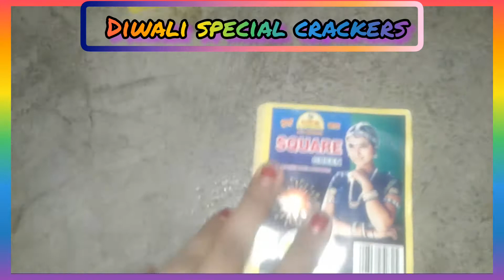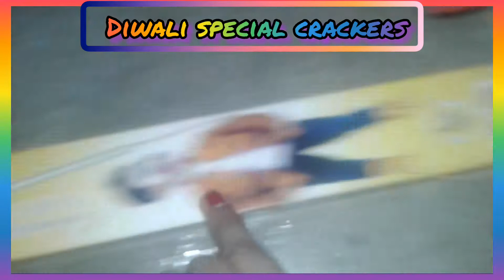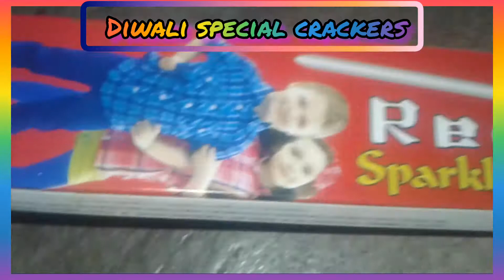🎆 Diwali special crackers, creative mind new video 🎇subscribe, like, share👍